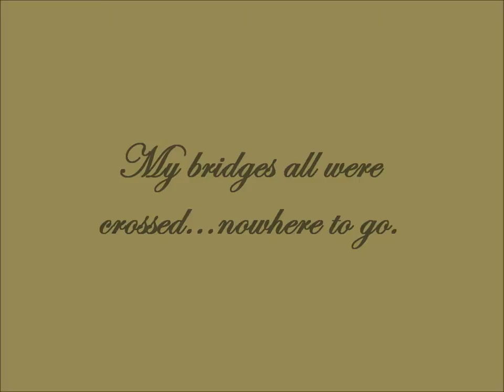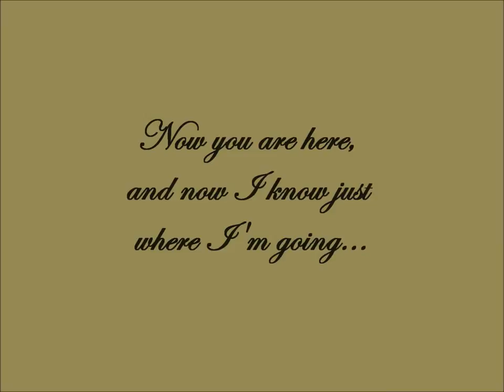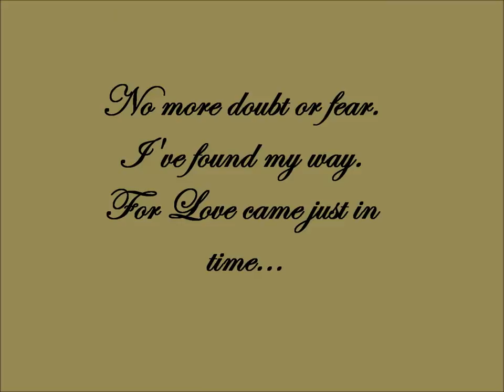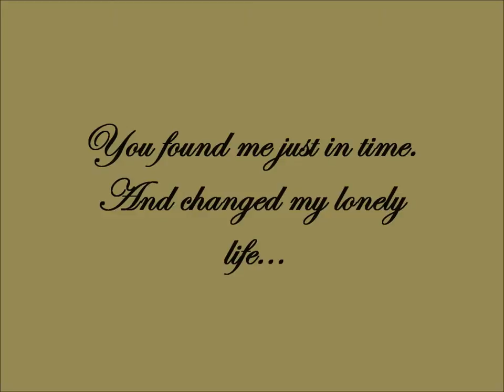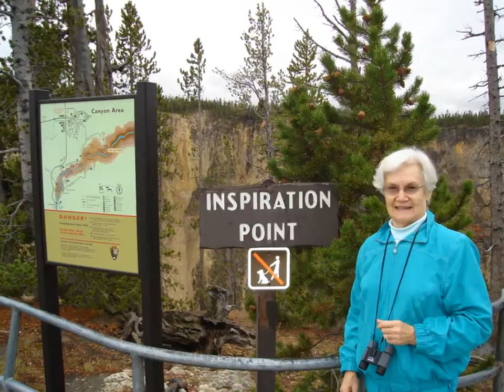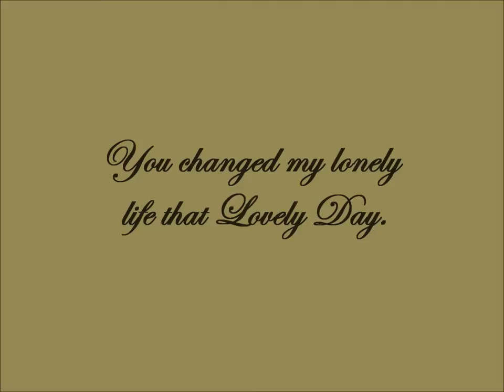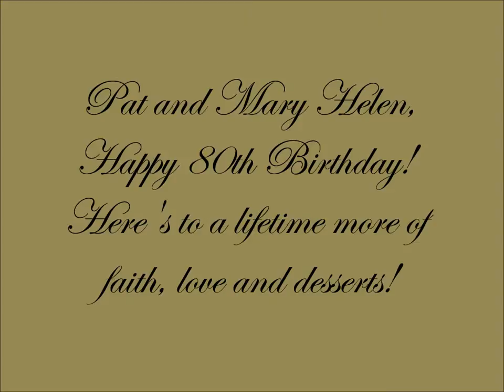Pat and Mary Helen 80th Birthday Video.wmv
A tribute video to Pat and Mary Helen for their 80th Birthday Celebration.